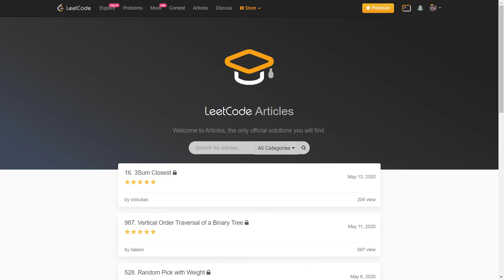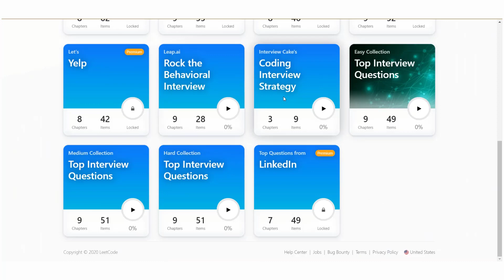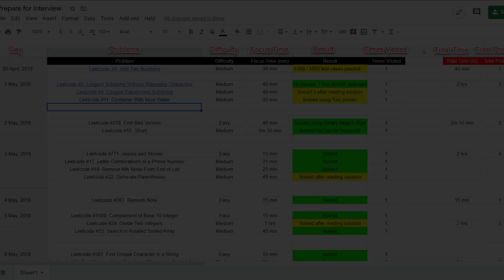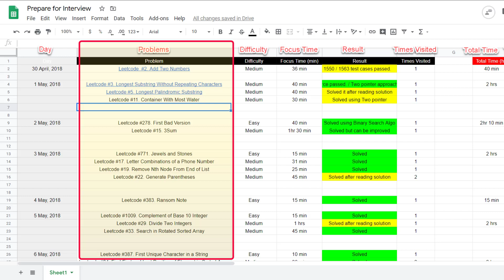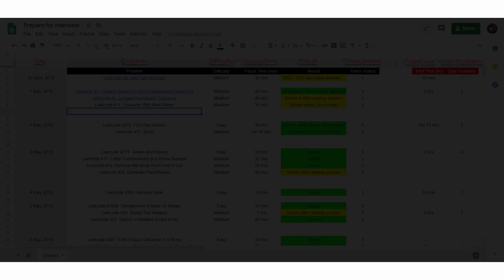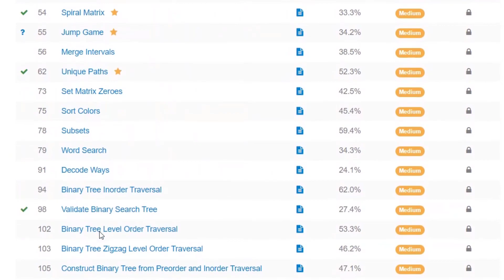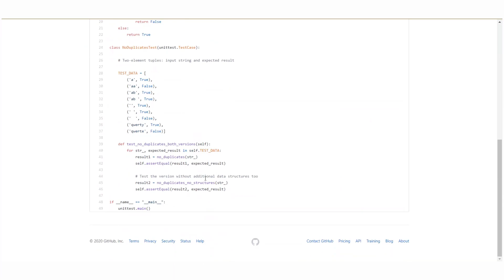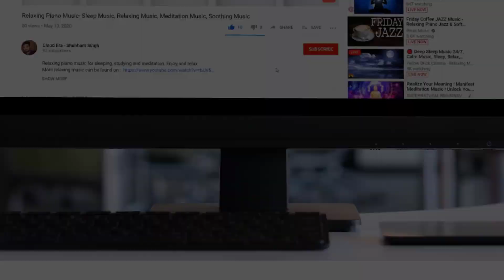How beginners can crack coding interview in 30 days | Based on true success story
Coding Interviews are top most priority for the role of SDE. This is the first phase screening the candidates. If you qualify for this round, then life becomes much easier.
Let me share few more tips for you,
1. Be prepared to write on a whiteboard
2. Be ready to write out your code by hand. You won't have a compiler in front of you, so practice writing and debugging on paper.
3. Make sure you get all your semicolons in place as pseudo-code won't fly
4. Pattern matching: Think about what interview questions are similar to the one you can't solve. Approach the solution to the problem with the version you do know.
5. Simplify and generalize: If the problem is too complex for you to wrap your head around, simplify it or tweak some of the constraints so you can at least solve a simplified version of the problem. Then generalize to the regular problem that you see.
6. Base case and build: Solve the problem for the n=0 and n=1 case and see if you can use solutions from prior problems to solve for n=2 and n=3, and then build up from there.

How to really blow a coding interview
A grand misconceptions of the coding interview is that developers think that they can just hear a problem and then belt out the right answer. That's not how it works. The interviewer really wants to know how you think about the problem and how are you going to approach it. So be calm and don't get flustered. Don't expect you need to know the right answer. It can take the absolute best candidates 30 minutes or longer to work through a coding interview, said McDowell (author of CtCI book)

Resource link:
1. GitHub link of CtCI